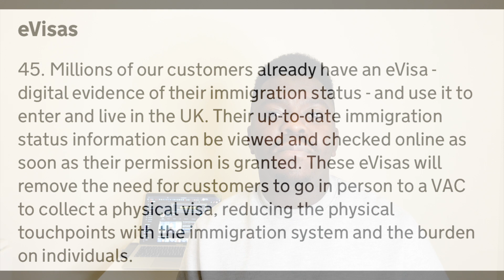LATEST UPDATES ON UK IMMIGRATION FROM APRIL 2023 | is this a good time to move to the UK?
Hello Guys

In this video I will share with you LATEST UPDATES ON UK IMMIGRATION FROM APRIL 2023 | is this a good time to move to the UK?

USEFUL LINKS